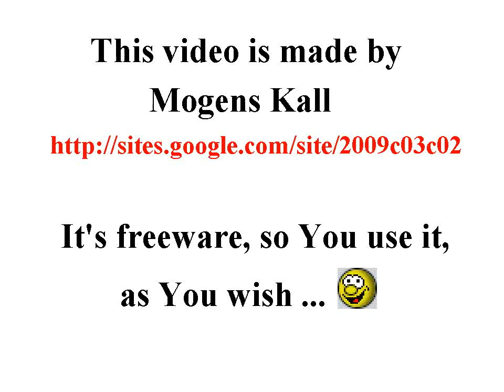Fractal 002, Lambda 001, all-in-one, animation, freeware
00:04